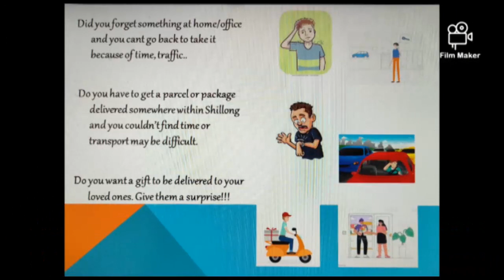Hadien ba ngam long shuh u MLA ka mih ka Scheme kaba 30 Lakh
Lada phi don video kiba dei ia ki jingjia bapher, phin sngewbha ban phah ha lane phone ha u number 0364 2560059.
Na ka bynta ki khubor kiba man kasngi